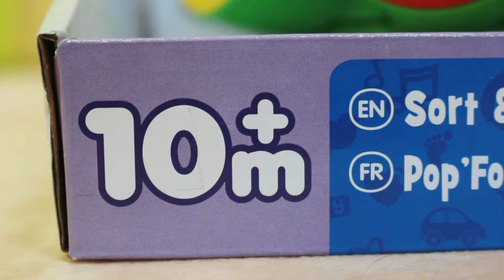Обзор новинки/"Сортер-юла Весёлый осьминог" от Tomy